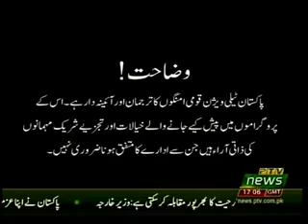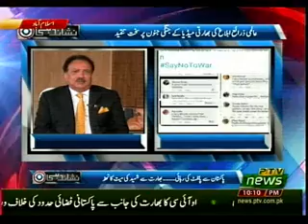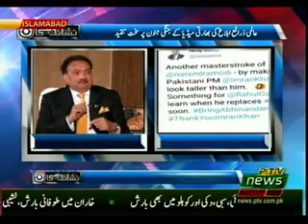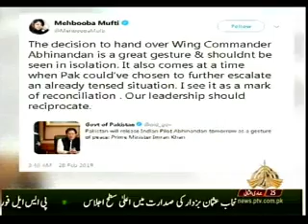NISHAN DEHI 02 03 2019